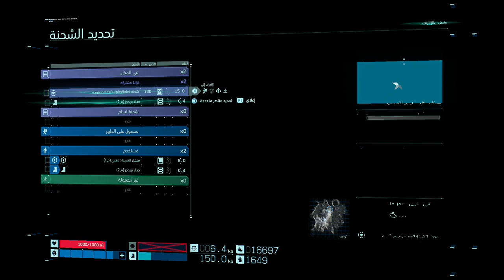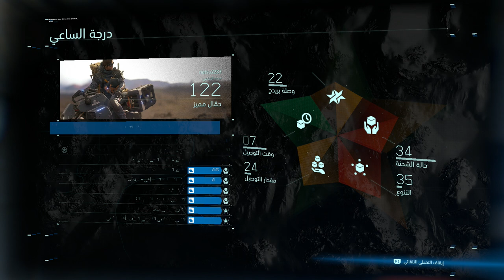تختيم ديث ستراندنغ مترجم || ديدمان #15 || Death Stranding